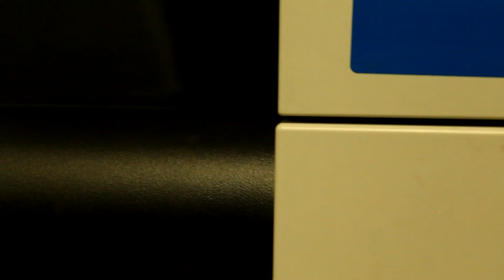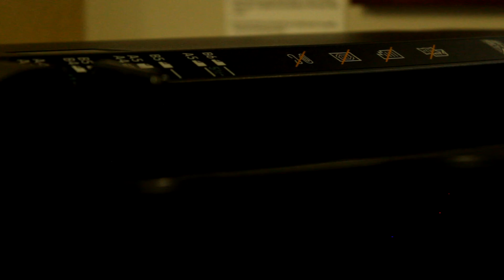The ominous printer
A printer but ominous